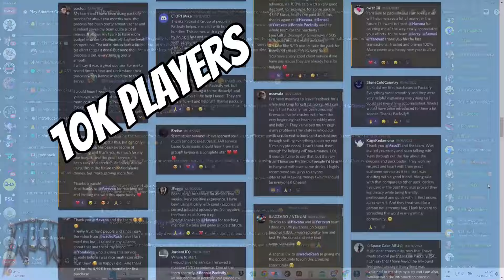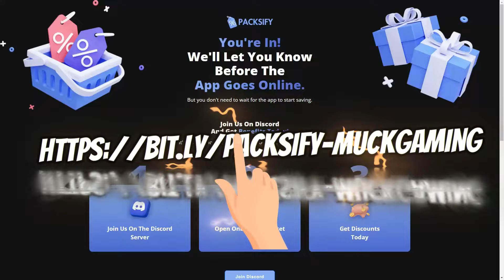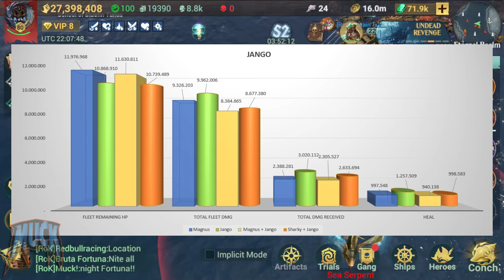Sea of Conquest: Pirate War - Is Jango good for our Fleet?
Let's test how Jango works in my flagship.